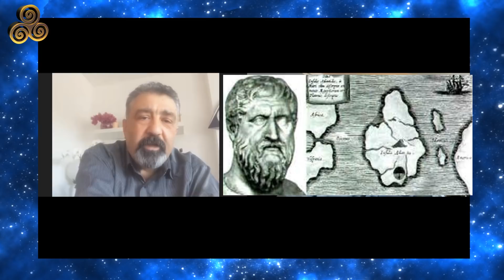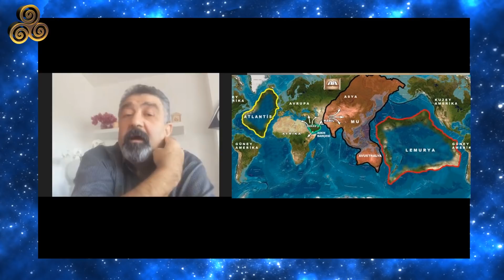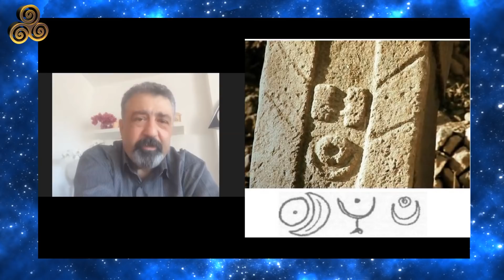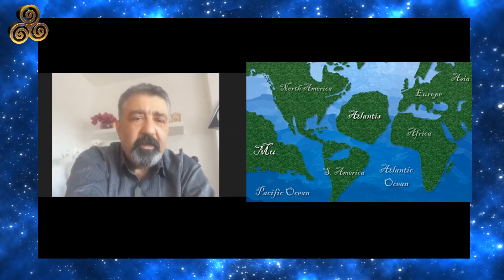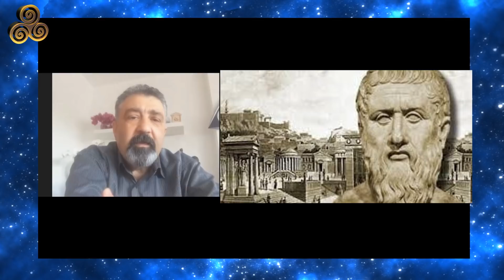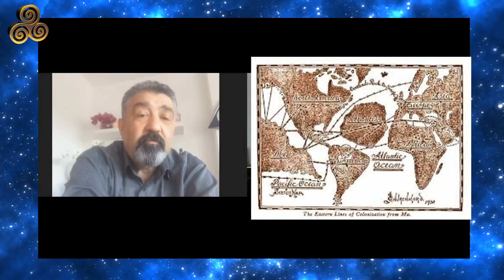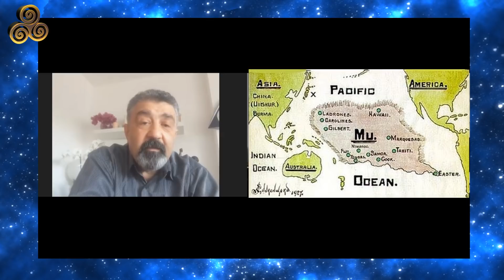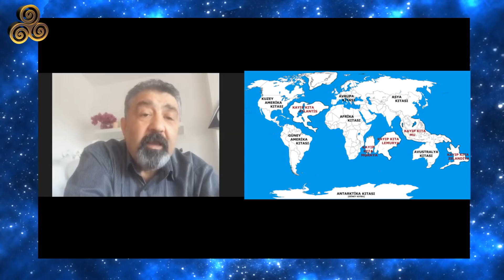Tufan Öncesi Uygarlıklar: Atlantis, Uygur, Naga, Maya, İnkalar | Cihangir Gener